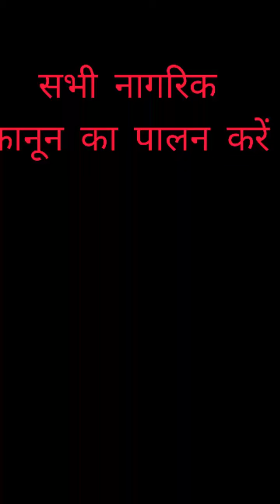नांगल देहाती स्टूडियो पार्ट 7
कौरोना बायरस बीमारी से बचें